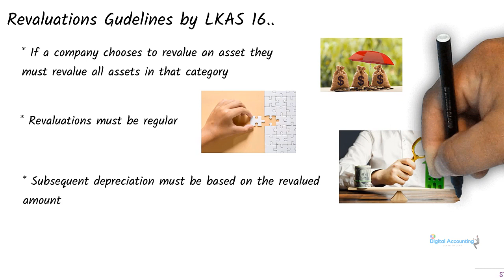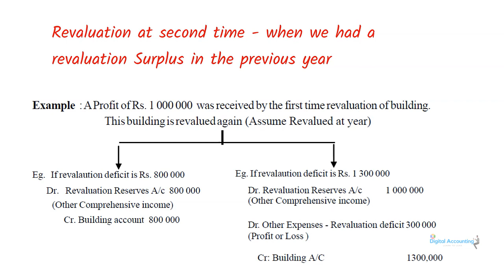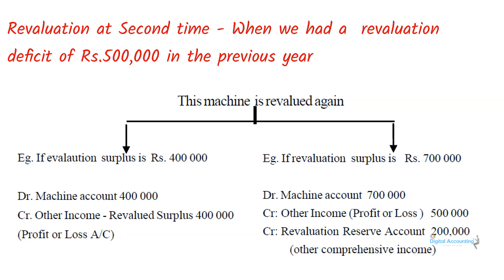A/L Accounting - LKAS 16 Revaluation in 6 minutes | Complete new syllabus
This is the one of the video series of our A/L Accounting theories sessions.

this session is talking about LKAS 16 property plant and equipment / non-current assets or IAS 16 revaluation of Property plant and equipment under the new syllabus of Sri Lanka curriculum

the cost model and revaluation model has been discussed here, also  IAS 16 examples also discussed with ias 16 journal entries

IAS 16 Revaluation Model Journal entries also clearly explained in the session

IAS 16 Revaluation of Assets is the main area that examined regularly in the exam

This theory Sessions have arranged with new syllabus structure updates

Here is our Past Paper Revision Sessions